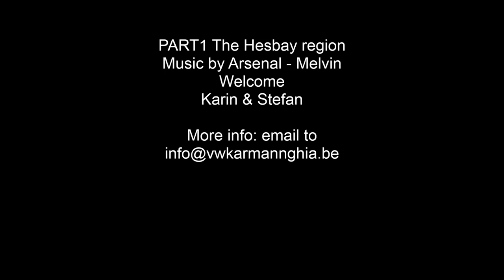part 1 Hesbay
First Karmann Ghia meeting trailer. Part one in the Hesbay region